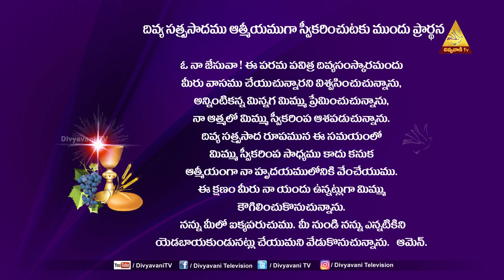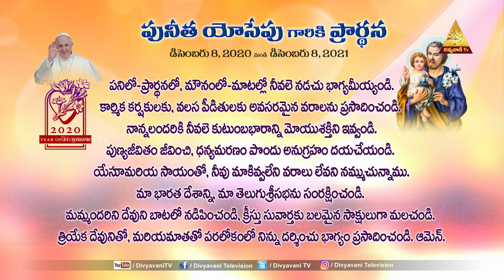HOLYMASS | FR MICHAEL | 07-10-2021 | 6AM DIVYAPOOJA